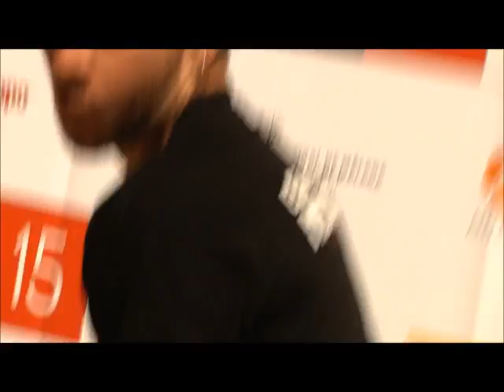EL MUNDO ES NUESTRO ENCUENTRO CON EL PÚBLICO